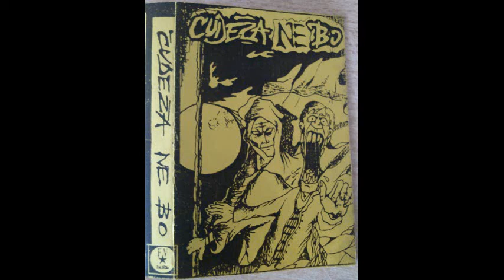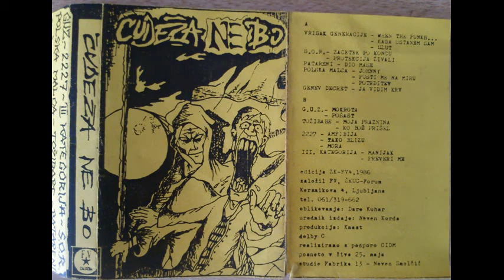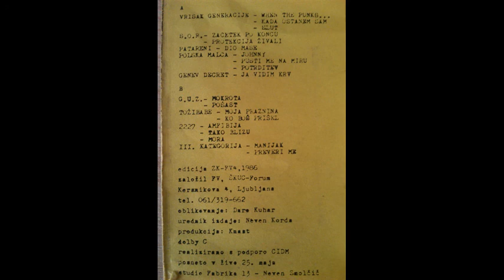Cudeza ne bo... Yugo punk/hc compilation tape '86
Vrisak Generacije - When The Punks
                               - Kada ustanem sam
                               -Slut
S.O.R.  - Zacetek po koncu
               -Protekcija zivali
Patareni - Dio mase
Polska Malca - Johnny
                        - Pusti me na miru
                        -Potrditev
Genev Decret - Ja vidim krv

G.U.Z- Mokrota
            - Posast
Tozibabe - Moja Praznina
                 - Ko bob prisel
2227 - Amfibija
           - Tako blizu
            - Mora
III. Kategorija -- Manijak
                       -  Preveri me

1986, Ljubljana